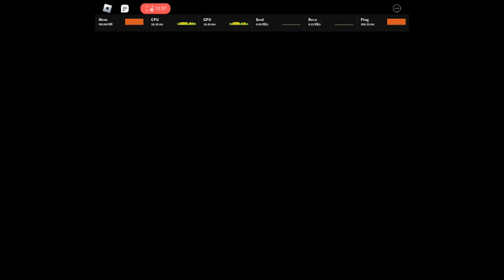The basement pt.2